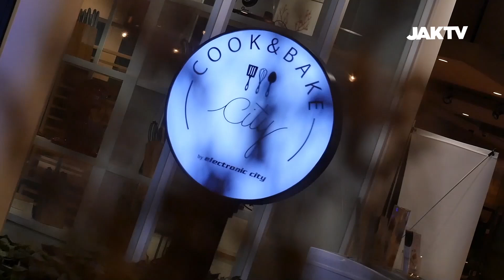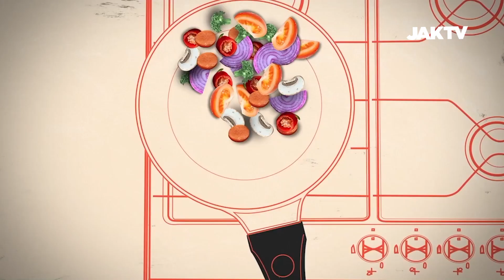Cooking Time 38b Cara Gampang Bikin Isian Apple Pie